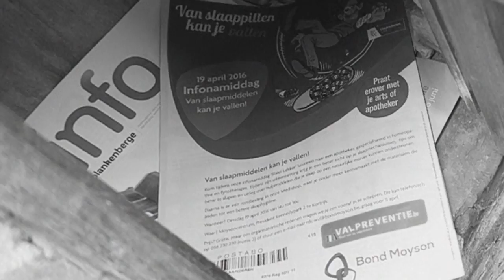WAAR WOON IK?